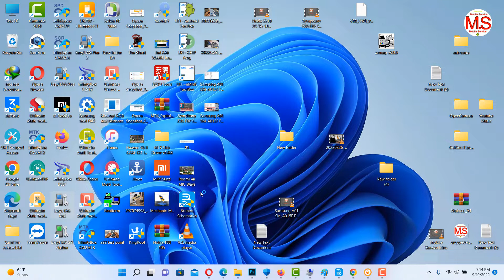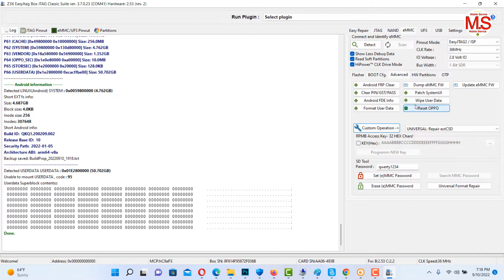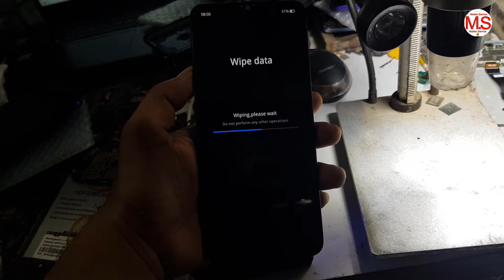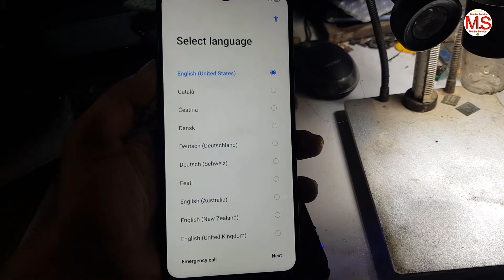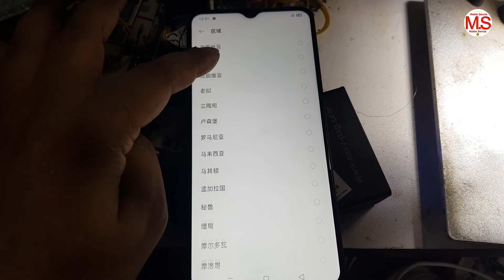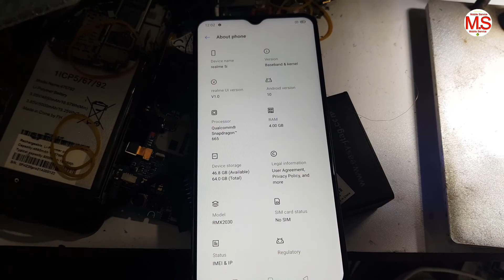Realme 5i 5 Screen Lock Remove With EasyJTAG Plus